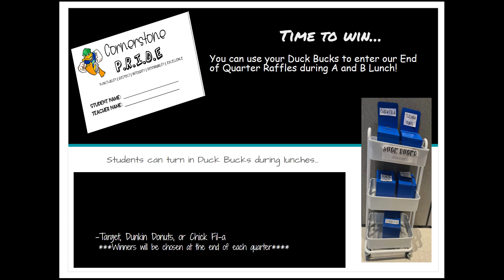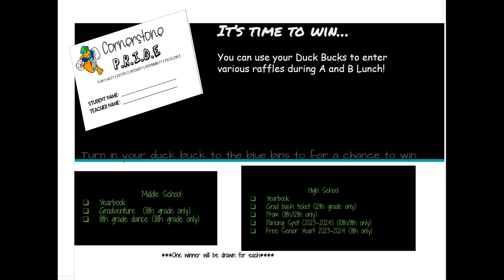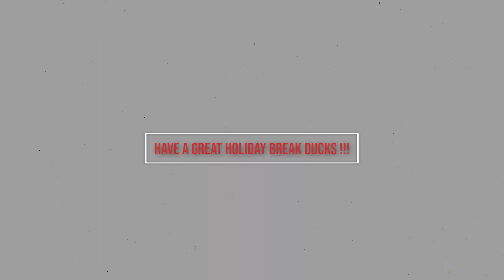Morning Show 12.22